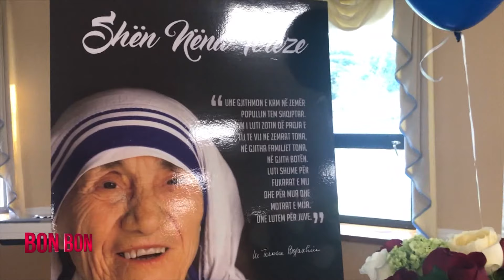PËRVJETORIN E SHËN TEREZËS, E SHENOI EDHE KOMUNITETIN SHQIPTAR NË SHBA 10.09.2019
rtv21.tv